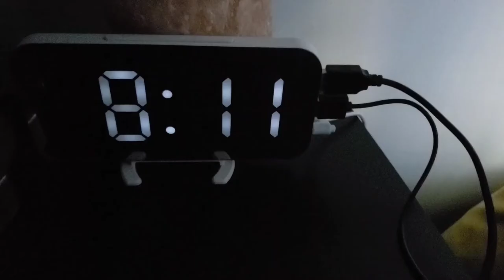Weekday Routine x Cleaning Motivation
This is my typical weekday morning routine before starting my workday. Making up my bed, skincare, and cleaning.